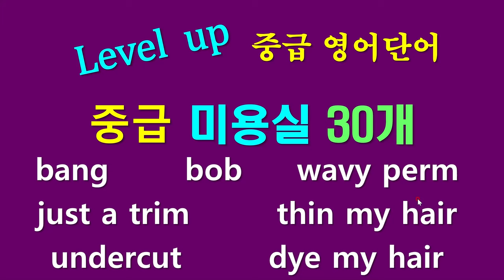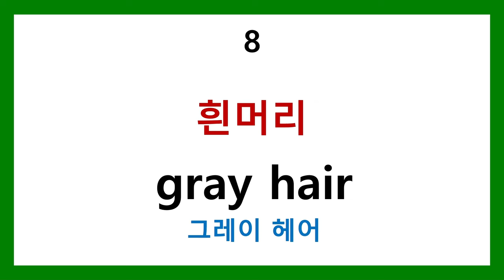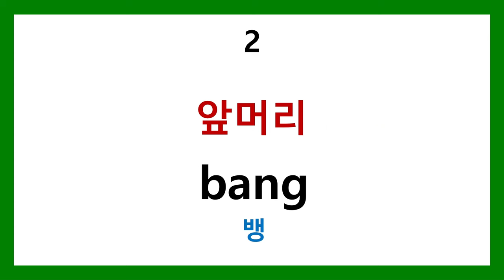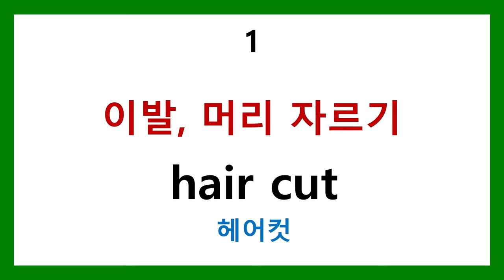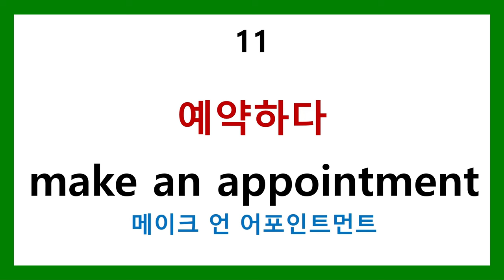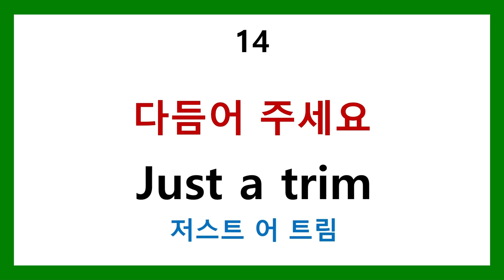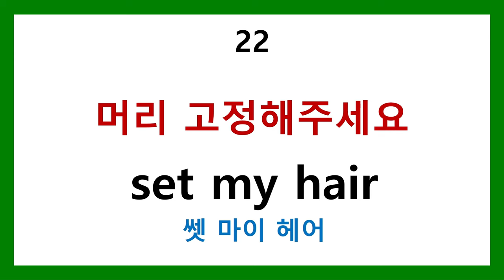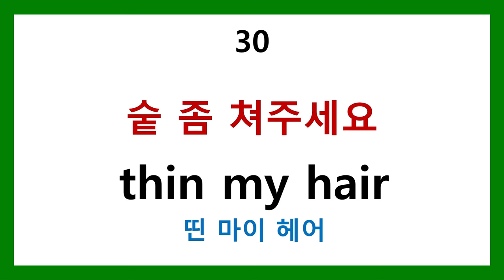영어단어 레벨업 - 미용실 30개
영어단어 레벨업 - 미용실편 30개